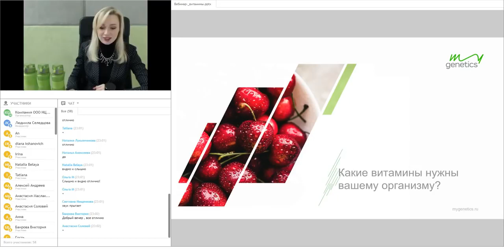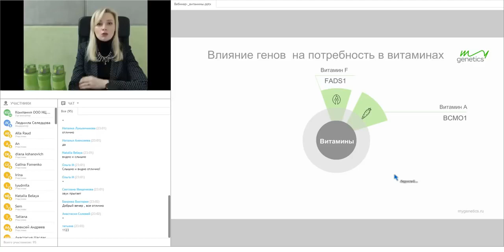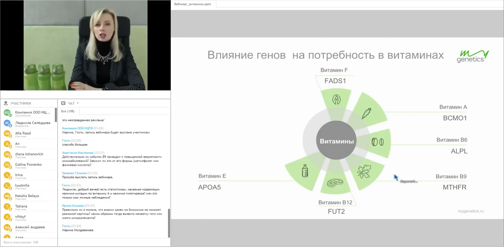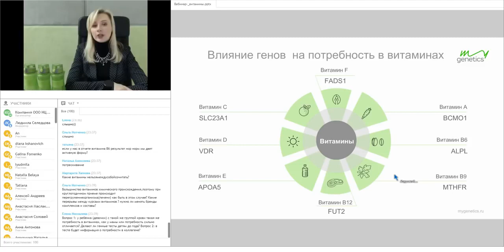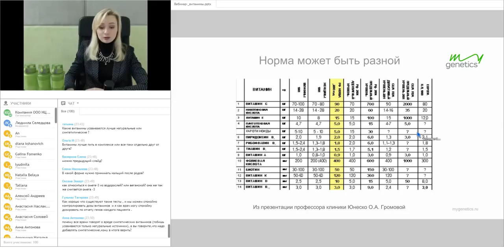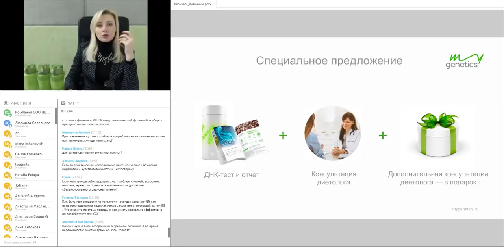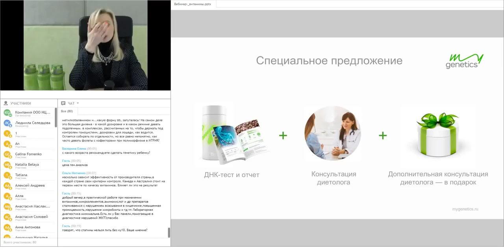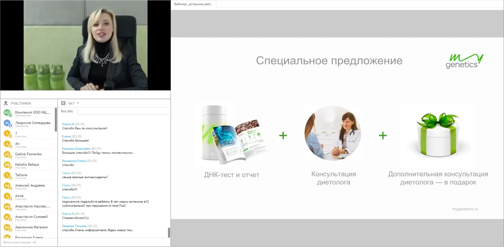Вебинар "Какие витамины нужны вашему организму"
Запись вебинара нашего ведущего специалиста Людмилы Селедцовой, врача-диетолога, специалиста по нутригенетике, эксперта Preventage,
автора программы похудения на основе ДНК-теста MyGenetics.

Из вебинара вы узнаете:

Почему нельзя бездумно пить витамины?
Могут ли «витаминки» заменить овощи и фрукты?
Хроническая усталость. Где брать силы, чтобы всё успевать?
Витамин D в чём польза «Солнечного витамина»